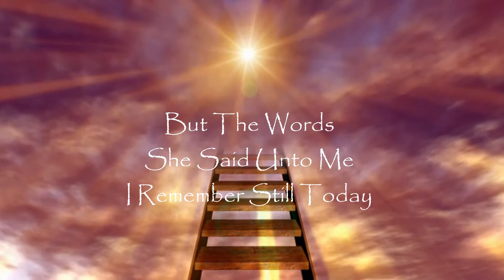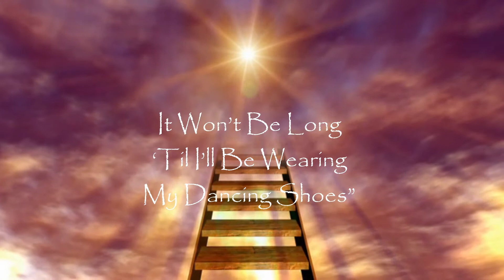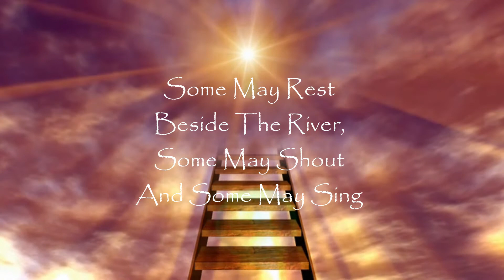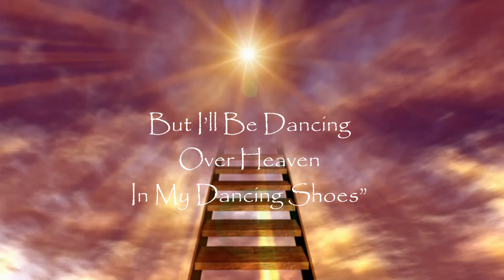"Dancing Shoes" Southern Gospel Lyric Video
This is a Southern Gospel lyric video cover of "Dancing Shoes", made popular by Squire Parsons.
You can purchase MP3 versions of the accompaniment track for live performance on AMAZON